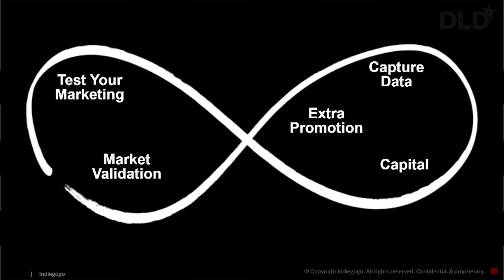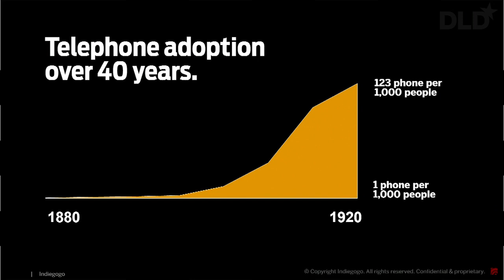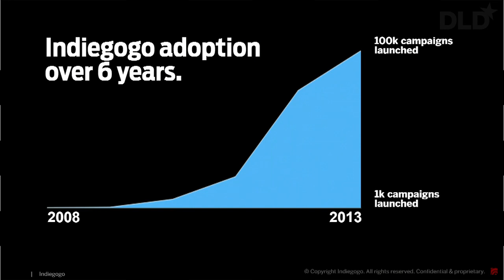New Ways on Fundraising (Raffael Johnen, Philipp Moehring, Slava Rubin, Simon Levene) | DLD14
Intro by Slava Rubin, Indiegogo.
A panel dealing with the future of fundraising with Raffael Johnen (Auxmoney), Philipp Moehring (AngelList) and Slava Rubin (Indiegogo).
Moderated by Simon Levene (Enlightenment Capital).